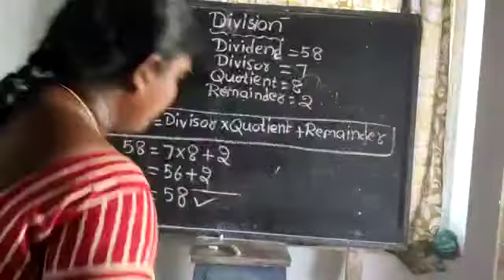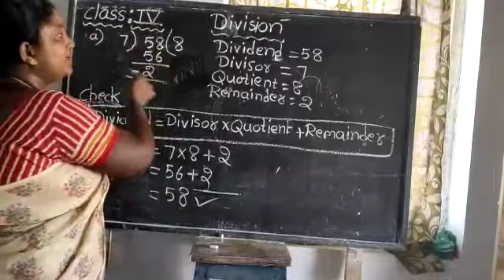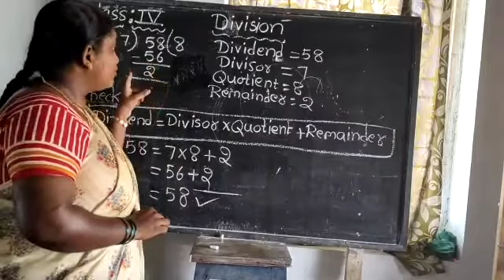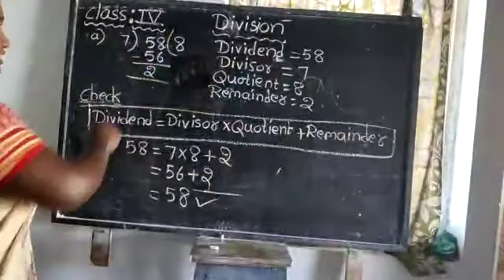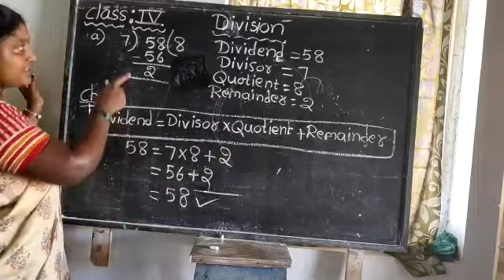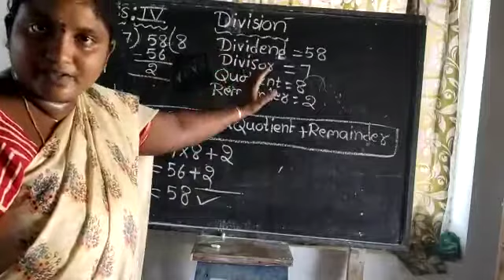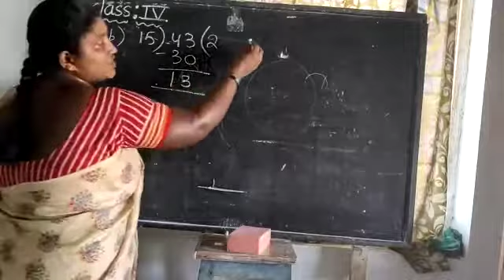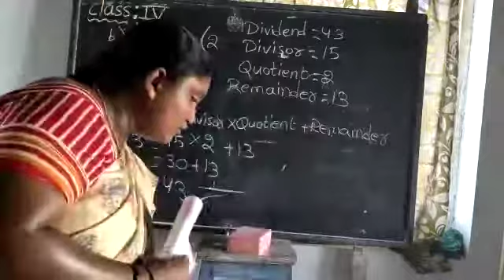4th class maths